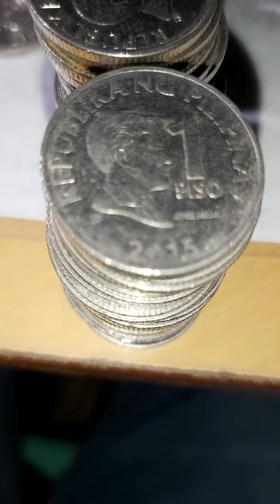coin hunting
hunting 1 piso coin
missing year 2005 1 piso on this hunt